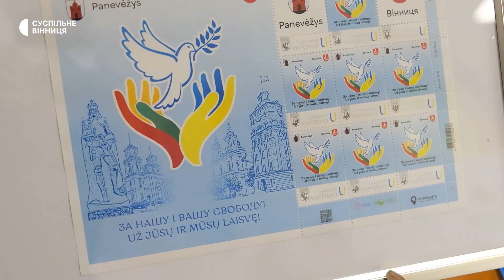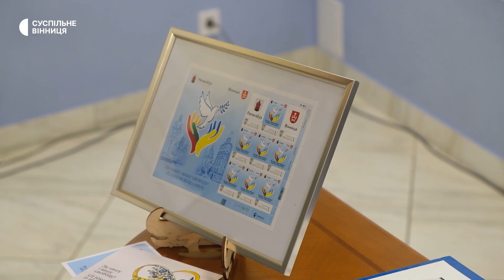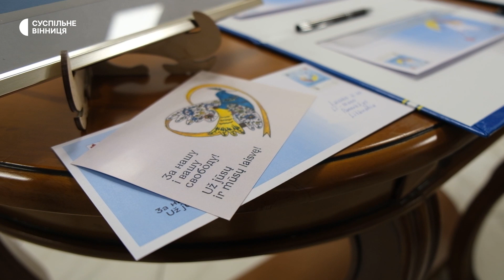У Вінниці погасили марку "За вашу і нашу свободу", присвячену литовському місту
У Вінниці погасили марку "За вашу і нашу свободу" із серії "Побратими". Презентували її в міському музеї української марки ім. Якова Балабана. Марку присвятили дружбі міст Вінниці та Паневежис, розповіла директорка офісу туризму Вінниці Тетяна Маєвська.